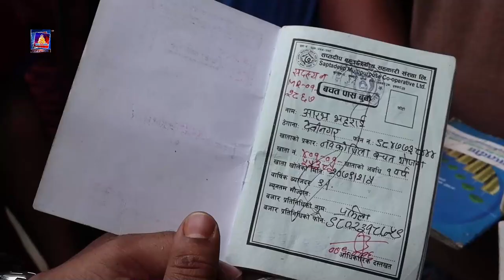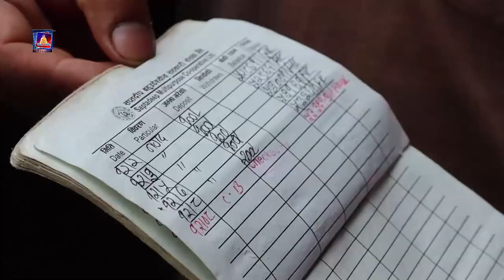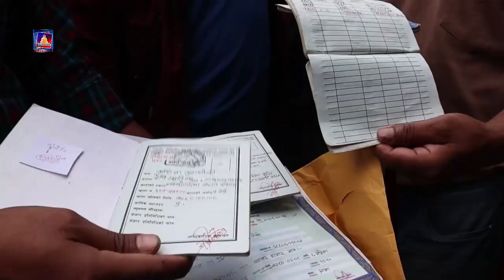बुटवलमा सहकारीहरुले बचतकर्ताको रकम फिर्ता गर्न नसकेको गुनाशो बढ्न थाल्यो